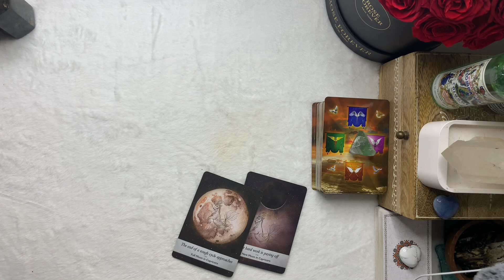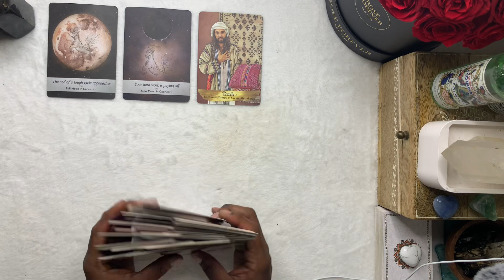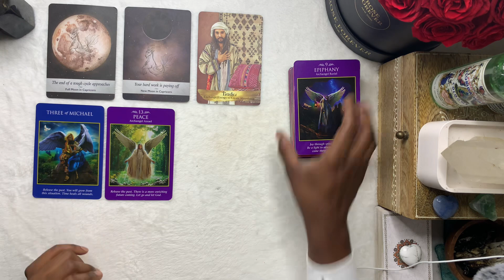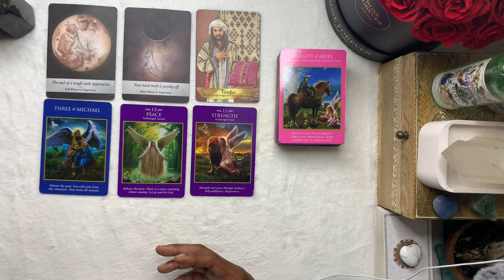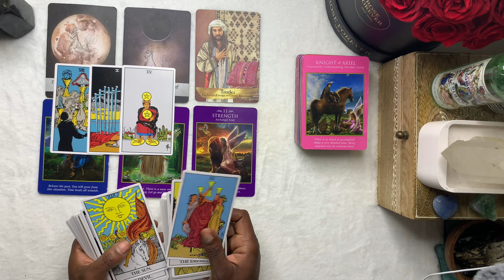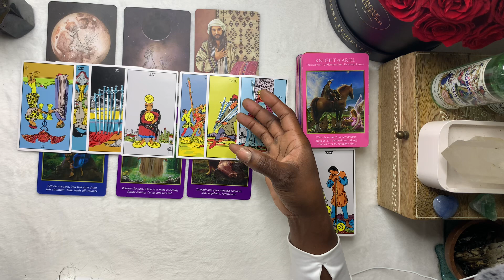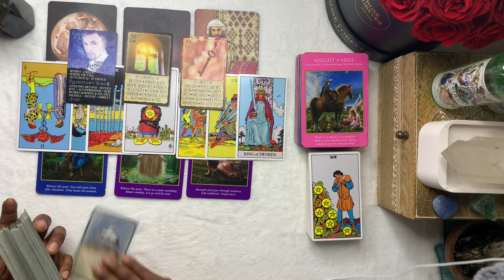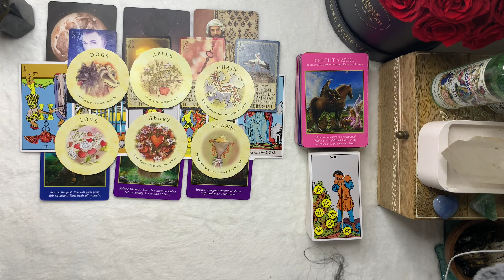CAPRICORN➰Countless Blessing Unveiled! 🙏Abundance and Serendipity✨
COME JOIN US ON REDDIT! (DAILY POSTINGS, CHAT AND MORE!)

AMAZON WISHLIST for TAROT & ORACLE CARDS for the channel

🦋Divine Dispatcher 411 (Twin Flame/Soulmate/Love Connection ONLY)

ALL negative and low vibrational energy and forces are rebuked and blocked from this channel, it’s watchers, subscribers and owner. No one shall be energetically, mentally, spiritually or physically hurt or harmed, and all shall be sent back to sender 100 times. Blessed be the Archangels, Spirits, Guides, and Higher Power that protects and surrounds this collective now and forever.